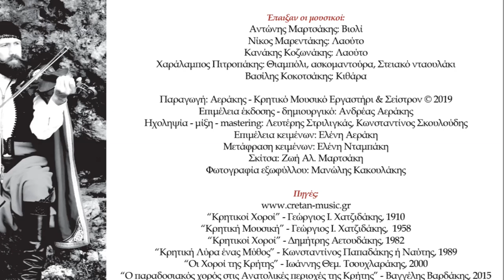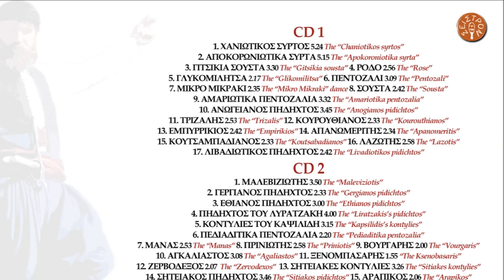ΑΝΤΩΝΗΣ ΜΑΡΤΣΑΚΗΣ - ΕΘΙΑΝΟΣ ΠΗΔΗΧΤΟΣ | Official Audio Release © 2019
ANTONIS MARTSAKIS - THE ETHIANOS PIDICHTOS | Official Audio Release © 2019

Ο “Εθιανός Πηδηχτός” ανήκει στους χορούς που έχουν ρίζες από τον αρχαίο Πυρρίχιο. Πήρε την ονομασία του από το χωριό Εθιά των Αστερουσίων και χορεύεται από γυναίκες και άντρες.

This  is  a dance that has its roots in the ancient Pyrrhic dance. It is danced by men and women. It is named after Ethia village, located in the mountain range of Asterousia.

ΠΕΡΙΕΧΟΜΕΝΑ:

CD 1
1.ΧΑΝΙΩΤΙΚΟΣ ΣΥΡΤΟΣ (ΠΡΩΤΟΣ ΣΥΡΤΟΣ) 5.24
2.ΑΠΟΚΟΡΩΝΙΩΤΙΚΑ ΣΥΡΤΑ 5.15
3.ΓΙΤΣΙΚΙΑ ΣΟΥΣΤΑ Ή ΡΟΥΜΑΤΙΑΝΗ 3.30
4.ΡΟΔΟ 2.56
5.ΓΛΥΚΟΜΙΛΗΤΣΑ 2.17
6.ΠΕΝΤΟΖΑΛΙ 3.09
7.ΜΙΚΡΟ ΜΙΚΡΑΚΙ 2.35
8.ΣΟΥΣΤΑ 2.42
9.ΑΜΑΡΙΩΤΙΚΑ ΠΕΝΤΟΖΑΛΙΑ 3.32
10.ΑΝΩΓΕΙΑΝΟΣ ΠΗΔΗΧΤΟΣ 3.45
11.ΤΡΙΖΑΛΗΣ 2.53
12.ΚΟΥΡΟΥΘΙΑΝΟΣ 2.33
13.ΕΜΠΥΡΡΙΚΙΟΣ 2.42
14.ΑΠΑΝΩΜΕΡΙΤΗΣ 2.34
15.ΚΟΥΤΣΑΜΠΑΔΙΑΝΟΣ 2.33
16.ΛΑΖΩΤΗΣ 2.58
17.ΛΙΒΑΔΙΩΤΙΚΟΣ ΠΗΔΗΧΤΟΣ 2.42

CD 2
1.ΜΑΛΕΒΙΖΙΩΤΗΣ 3.50
2.ΓΕΡΓΙΑΝΟΣ ΠΗΔΗΧΤΟΣ 2.33
3.ΕΘΙΑΝΟΣ ΠΗΔΗΧΤΟΣ 3.00
4.ΠΗΔΗΧΤΟΣ ΤΟΥ ΛΥΡΑΤΖΑΚΗ 4.00
5.ΗΡΑΚΛΕΙΩΤΙΚΕΣ ΚΟΝΤΥΛΙΕΣ 3.15
6.ΠΕΔΙΑΔΙΤΙΚΑ ΠΕΝΤΟΖΑΛΙΑ 2.20
7.ΣΚΟΙΝΙΩΤΙΚΕΣ ΚΟΝΤΥΛΙΕΣ 2.53
8.ΠΡΙΝΙΩΤΗΣ 2.58
9.ΒΟΥΡΓΑΡΗΣ 2.00
10.ΑΓΚΑΛΙΑΣΤΟΣ 3.08
11.ΞΕΝΟΜΠΑΣΑΡΗΣ 1.55
12.ΖΕΡΒΟΔΕΞΟΣ 2.07
13.ΣΗΤΕΙΑΚΕΣ ΚΟΝΤΥΛΙΕΣ 3.26
14.ΣΗΤΕΙΑΚΟΣ ΠΗΔΗΧΤΟΣ 3.46
15.ΑΡΑΠΙΚΟΣ 2.06

Έπαιξαν οι μουσικοί:
Αντώνης Μαρτσάκης: Βιολί
Νίκος Μαρεντάκης: Λαούτο
Κανάκης Κοζωνάκης: Λαούτο
Χαράλαμπος Πιτροπάκης: Θιαμπόλι, ασκομαντούρα, Στειακό νταουλάκι
Βασίλης Κοκοτσάκης: Κιθάρα

Παραγωγή: Αεράκης - Κρητικό Μουσικό Εργαστήρι & Σείστρον © 2019
Ηχοληψία - μίξη - mastering: Λευτέρης Στριλιγκάς, Κωνσταντίνος Σκουλούδης
Επιμέλεια κειμένων: Ελένη Αεράκη
Μετάφραση κειμένων: Ελένη Νταμπάκη
Σκίτσα: Ζωή Αλ. Μαρτσάκη
Φωτογραφία εξωφύλλου: Μανώλης Κακουλάκης